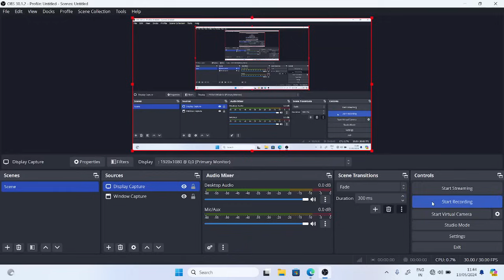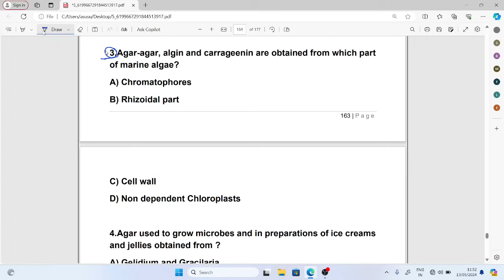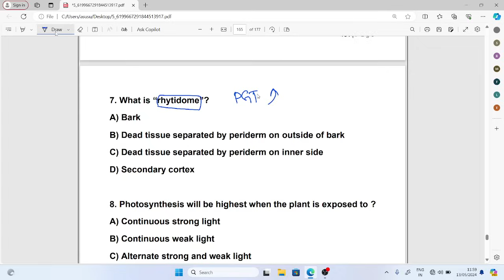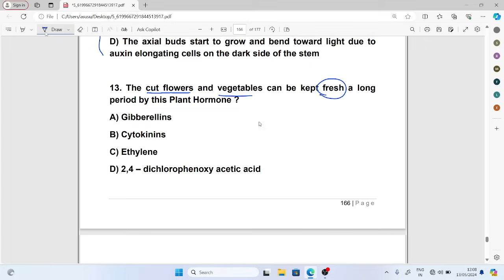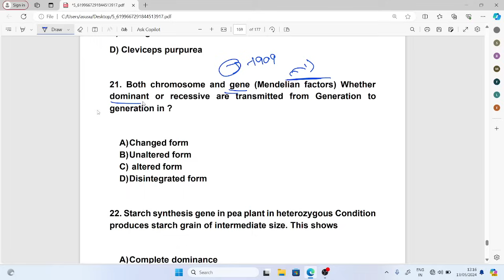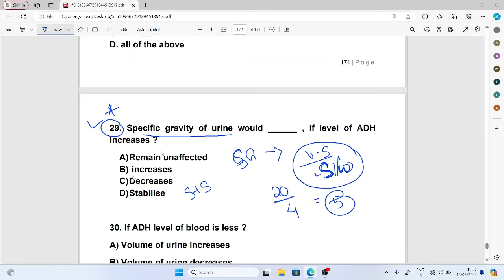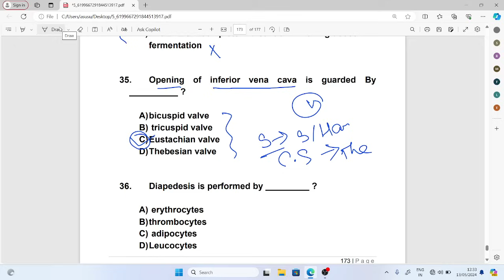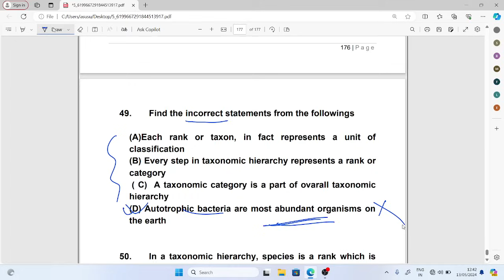UNIQUE TGT CBZ TEST SERIES || SSB TGT LTR SSD TGT OAVS MOCKTEST BY ODIATRICKS